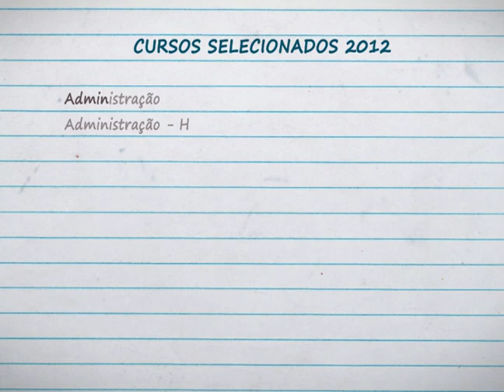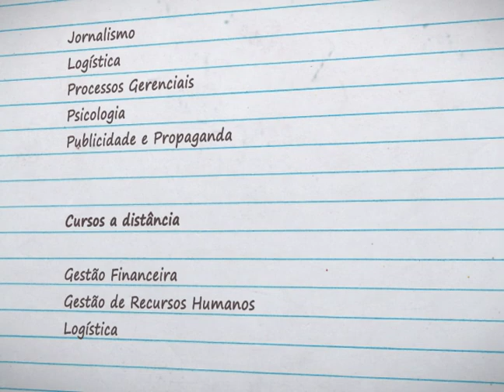Enade Unisinos 2012 - Por que eu devo participar?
Professores falam sobre a importância da paticipação dos alunos da Unisinos no Enade 2012 e orientam sobre a prova.